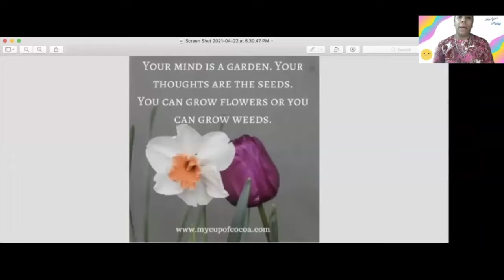Friday, April 23rd